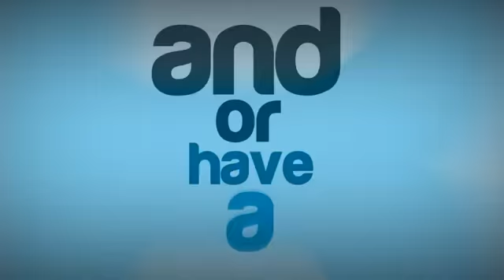GTA 5 Badass Biker Gang and Makeovers!! GTA 5 Online Funny Moments! YouTube